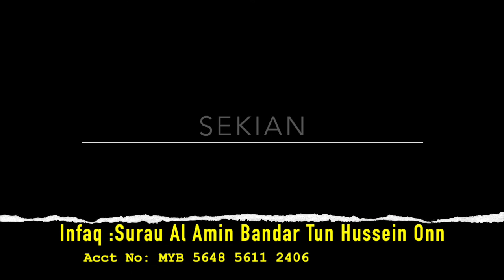Islam Rabbani atau Islam Amerika?- Ust Abd Mu'izz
Islam Rabbani atau Islam Amerika. Kuliah Subu 20 Nov 2016